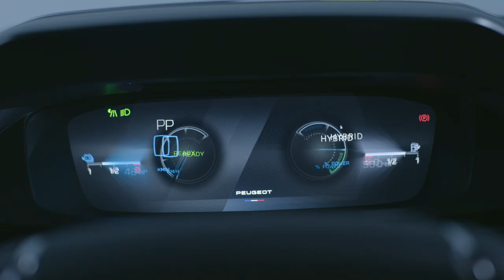Peugeot 408 l Drive Assist 2.0 Night Vision